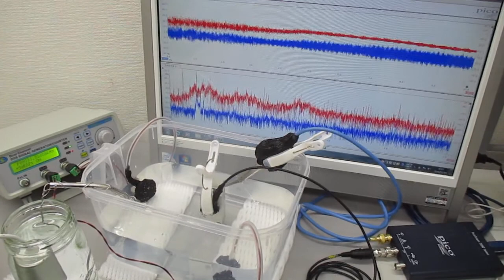超音波プローブを利用した超音波発振制御実験 ultrasonic-labo